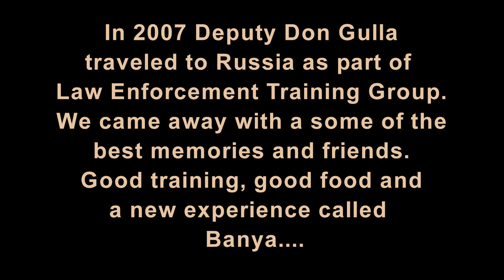Sgt Don Gulla Training in Russia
Group of Washington State Police Officers were invited to travel to Russia as part of Law Enforcement Training Exchange Group. Seattle to Sakhalin Island which on the very east coast of Russia above Japan. Was truly a great experience for all. The exchange back and forth between Shakhalin and Washington State is up to 5.